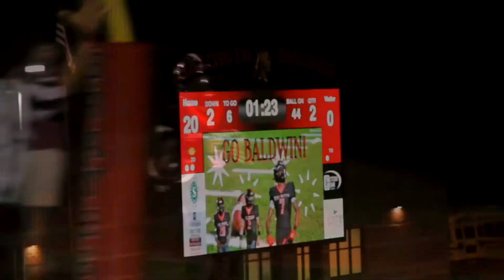Micah Welch #5 - Baldwin Highschool Football Homecoming Highlights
SUPPORT Knotted Vision by shopping my personal designs. From Acrylic Paintings, Stickers, TShirts, & Socks!!